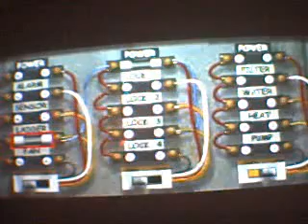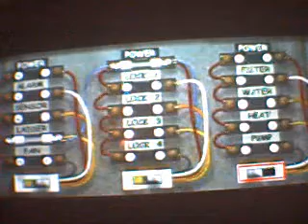Let´s play Fear Effect PT/ING Part 10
I will pass the code